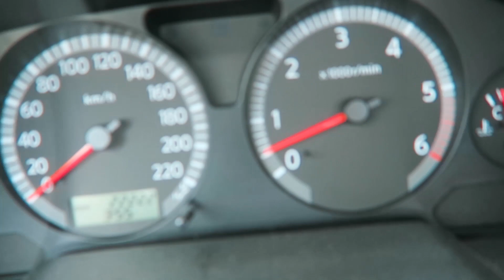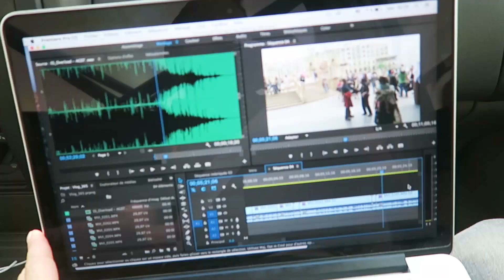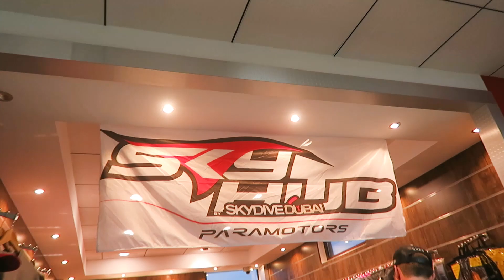تقفزون من ارتفاع عالي؟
Special thanks to Ali from Dubai Skyhub Paramotors.

فلوق مع اصحابي و مغامرة جميلة في الإمارات مع سكاي دايف دبي.
نهني المنتخب العراقي حتى لو طلعو من تصفيات الكاس مع استرالية.
اقترح يرتاحون شوي و يتفرجون على ولاية بطيخ، حسن فتحي، امير العدادي، اموري و لؤي ساهي.
و لمشجعين الكورة عدكم الهلال و الاتحاد و مدريد و برشلونة.
مبروك لالمنتخب السعودي الفوز بمباراة مع تايلند. و التفاصيل على يلا شوت.
شوكت نسوي بث مباشر ؟
منو سامع بمسلسل سلسال الدم؟ حلوة؟ اريد ابلش اتفرج بس ما اعر: على مر الزمان ابن حلال العشق الاسود سحر الأسمر هبة رجل الغراب؟؟؟ ساعدوني
اريد اسويلكم فلوك يشرح على كيف تصبح يوتيوبر و اذا فرات الحيدر وياي راح يكون اوسم يوتيوبر !!!
فلوكاتي ذكرة لا تموت و جولات سياحيج ترفيهية و تحشيش كل يوم.
يوميات واحد عراقي في دبي طاير بلجو.
لو رشحت في ارب قوت تالنت جان اخذتهم وياي بلجو و غنيتلهم اغاني شيرين متولي او سعد لمجرد.
حابب اعزي كل الناس الذين فقدوا اهلهم او اصحابهم في لندن في حادث السيارة.
نرجع نهني امهاتنا بعيد الام.

 I upload everyday a video about my life so I don't have to explain to my kids the story of their dad.